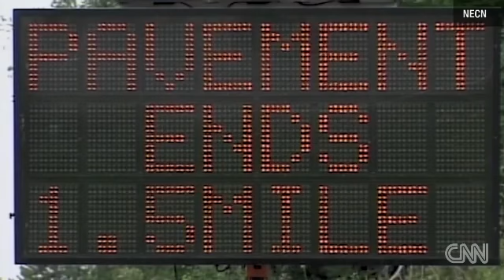'Zombies' cause problems on highway